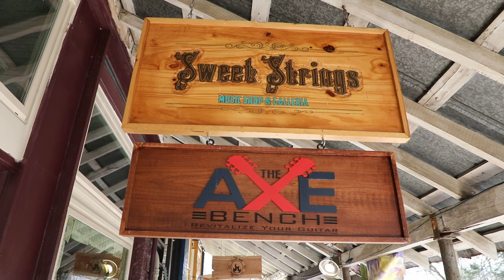From the Head to the Feet March 2024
In this episode, Ken Cheeseman interviews Colin Gabhart, the owner of Sweet Strings Music in Bell Buckle, TN. They discuss the many things the store offers, what brought Colin to Bell Buckle, and the plans for a bookstore at Sweet Strings.